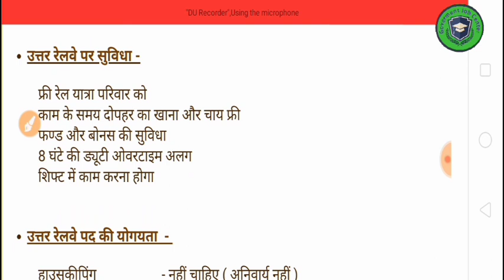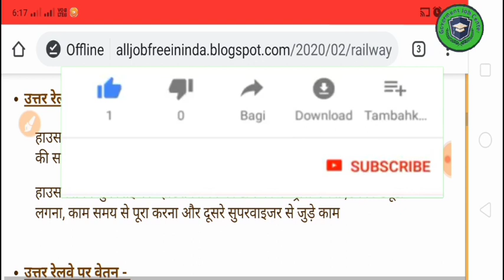Railway Housekeeping भर्ती 2020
रेलवे हाउसकीपिंग भर्ती 2020
इस भर्ती मे पद-10000 होगी इस भर्ती मे आप को दिन मे 8 घंटे काम कर ना है इस भर्ती मे आप को ₹25000 Salary प्रति माह मिलेगी, Full Details Please